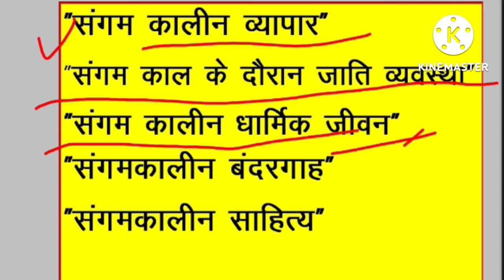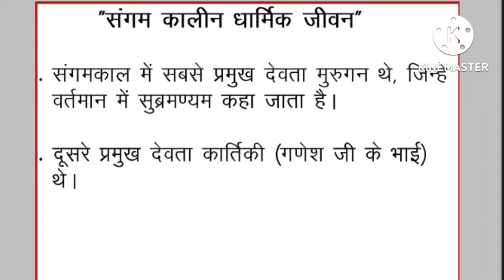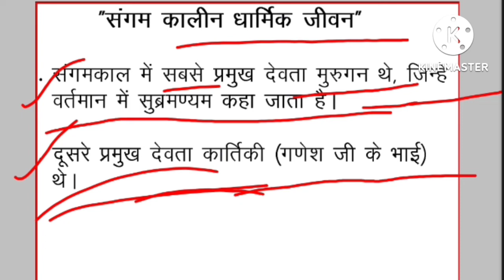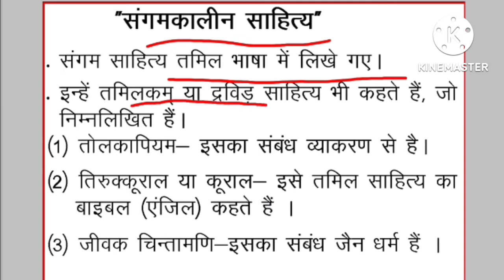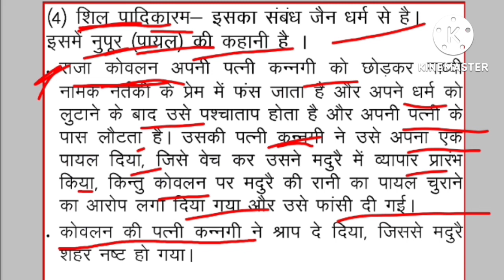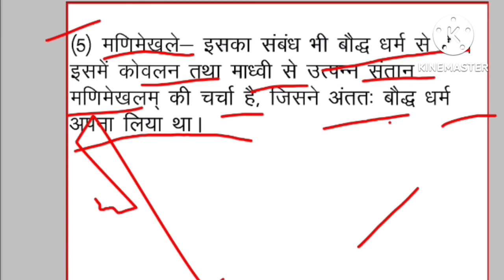Sangam kaal part 3